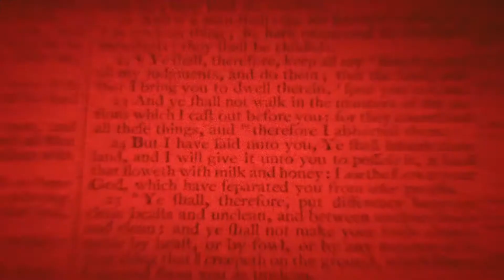Fear Street part three 1666 || The Man Who Sold The World (NIRVANA)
Film: Fear Street part three (1666)
Song: The Man Who Sold The World - Nirvana